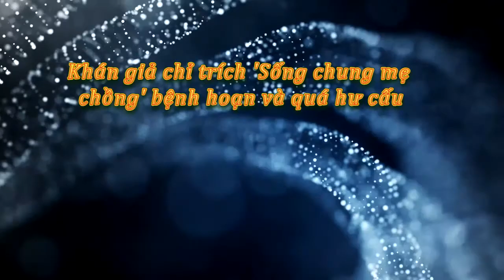Tin tức trong ngày - Khán giả chỉ trích 'Sống chung mẹ chồng' bệnh hoạn và quá hư cấu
Sau khi bộ phim Sống chung với mẹ chồng đã phát sóng đến tập 18 thì rất nhiều khán giả đã không còn kiên nhẫn để xem cũng như thích thú, bàn luận sôi nổi như vài tập đầu.